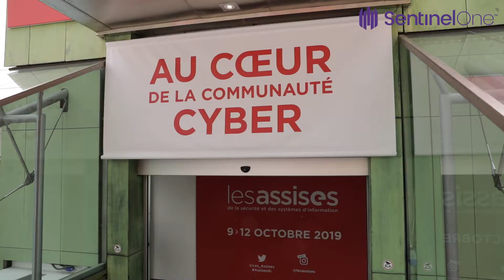SentinelOne Assises de la Sécurité 2019 Highlights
Check out SentinelOne at Les Assises de la sécurité!  The event gathers more than 1,350 security decision-makers (CISO's, CIO’s, managers of security operation) of the largest organizations in France, in a full 3-day event in Monaco.